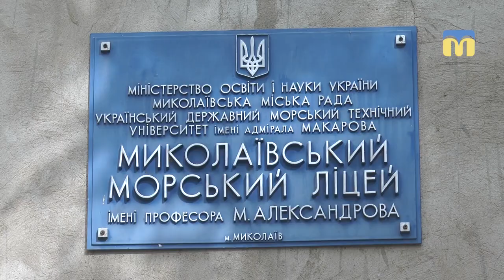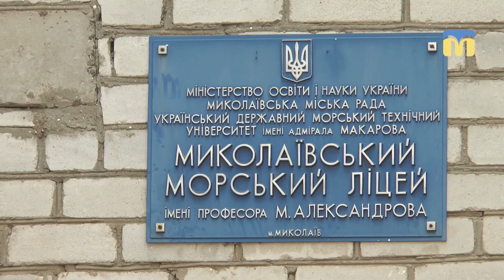Загальноосвітня школа № 36 і Морський ліцей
Миколаївський міський голова Олександр Сєнкевич пропонує організувати навчальний процес ЗОШ № 36 та Морського ліцею в одній будівлі – у відремонтованій школі.
Автор сюжету: В. Гурова.